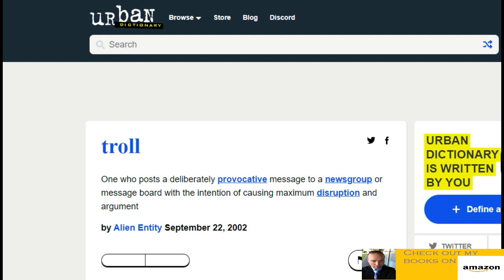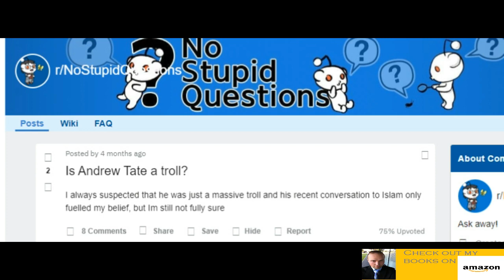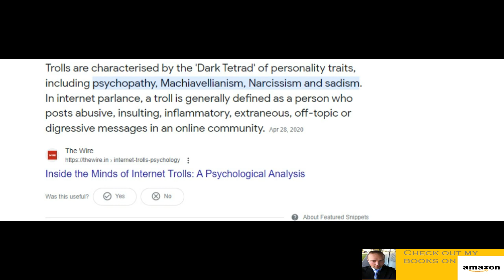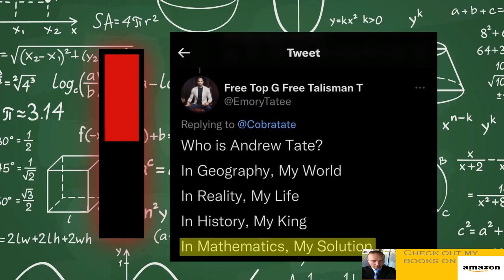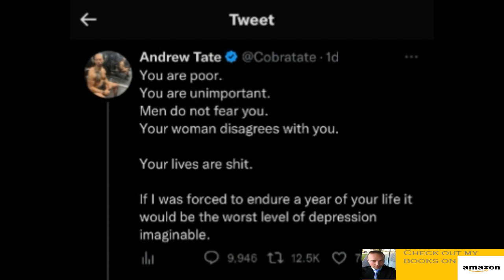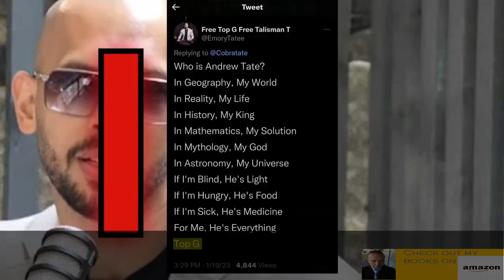Andrew Tate is a Troll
There was some controversy regarding Andrew Tate last year, especially from the woke community. But it's worth knowing that this guy is just a troll. With the help of kallmekris, Sidemen and ChefRip, I can prove it.